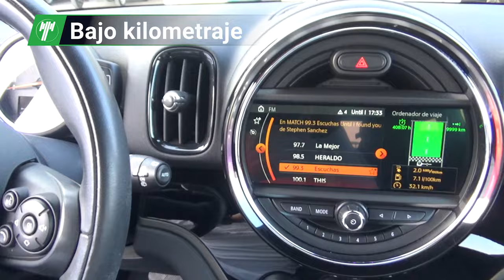Mini / Cooper / 2019 - 17595